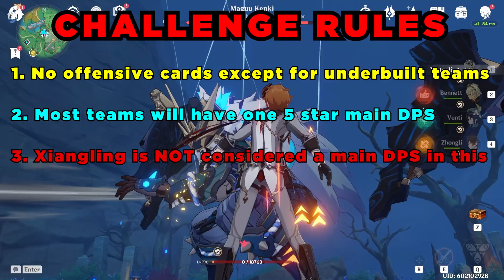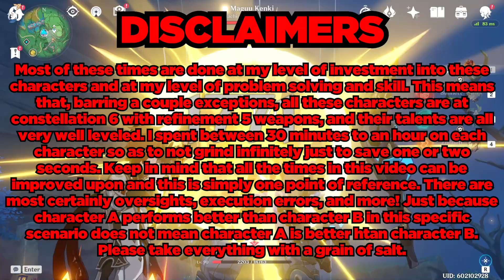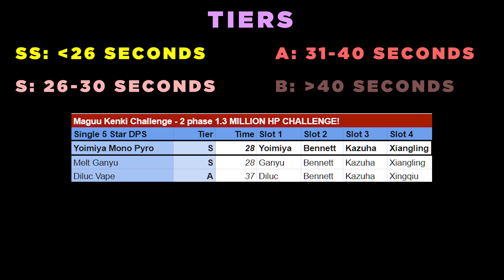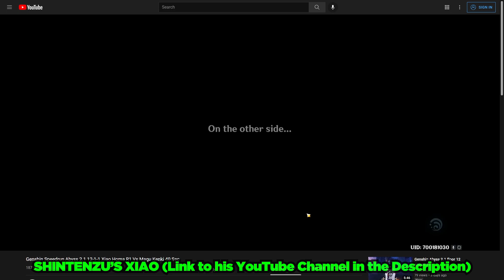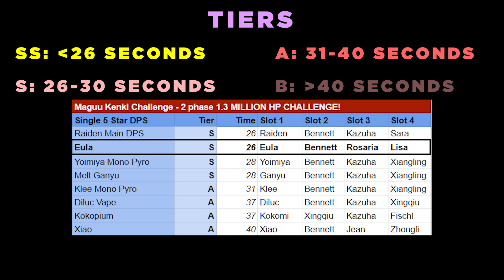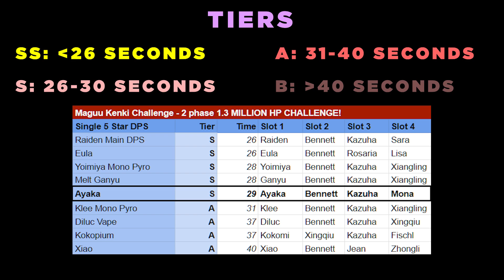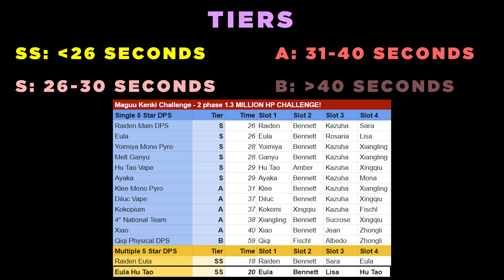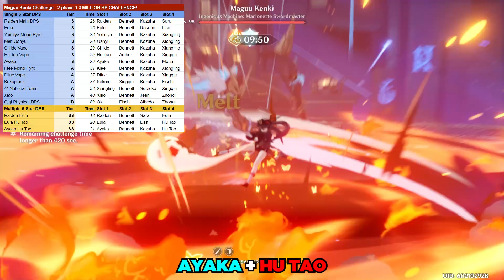1.3 MILLION HP CHALLENGE! WHO'S THE BEST DPS?! 16 Popular Teams! Genshin Impact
The results may surprise you! I take 16 teams, many popular and some not so popular, against the 12-2-1 Maguu Kenki. Find out which teams can do this the fastest!

Go check him out for top tier Xiao gameplay!

0:00 | Intro
0:34 | Rules Disclaimers & More
3:43 | Diluc Vape
4:45 | Ganyu Melt
5:38 | Yoimiya Mono Pyro
6:33 | Shintenzu's Xiao
8:08 | Raiden Main DPS
8:55 | Klee Mono Pyro
9:55 | Kekomi
11:07 | Eula
11:57 | Ayaka
12:44 | Hu Tao Vape
13:47 | 4 Star National Team
14:53 | Multiple 5 Stars
16:10 | Summary and Analysis